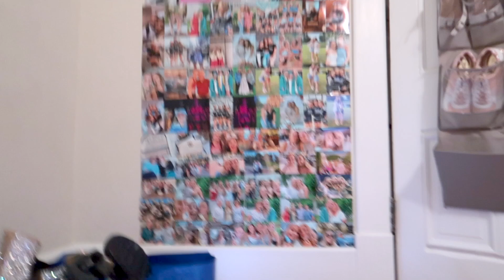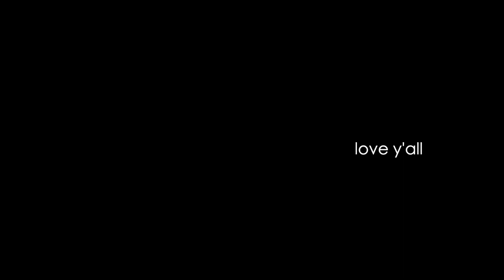back to savannah vlog!! || setting up apartment, new job, scad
Okay, my mom was visiting last week; I had work and so much homework, so now I think I am back on a schedule! I love this vlog just getting back to Savannah and setting my room up. I love being here and have so many videos planned!

FAQ:
My age: 18
My birthday: July 22
Grade/College: Freshman at SCAD in Savannah GA
Camera: Canon G7x Mark II
Editing: Final Cut Pro